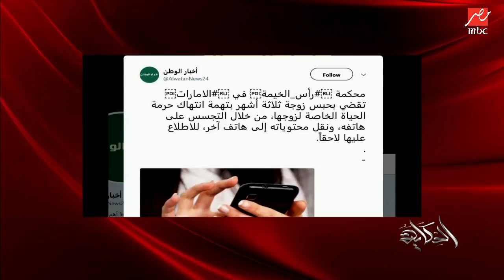محكمة إماراتية تحبس زوجة 3 أشهر "فتشت" في هاتف زوجها.. وعمرو أديب يعلق: أنا مع هذا الحكم